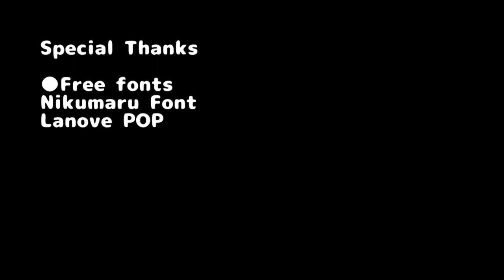【Kimetsu No Yaiba】Tanjirou's fox mask Tutotiral with Template【Demon Slayer】Yakujo-no-men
Nichirin Blade Tutorials - Play list
(Tanjirou, Zenitsu, Inosuke, Sinobu, Giyuu,Mitsuri etc)

How to build Tanjirou's fox mask from Demon Slayer: Kimetsu No Yaiba 鬼滅の刃.

◆Templates download
◆More detailed info
◆Material list
◆Cautions in work
Materials are EVA foam, elastic, etc.

◆Special Thanks
Nikumaru

Reproduction prohibited